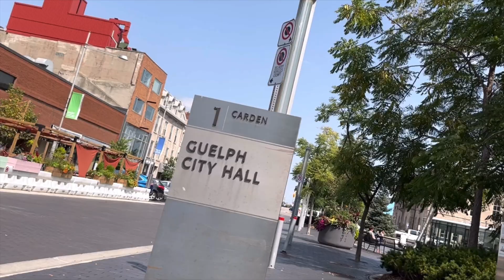"Điều Gì Ở Canada Làm Được Mà VN Thì...?"🤔Hổng Sân Si Nha😄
Cuộc sống thường ngày ở Canada